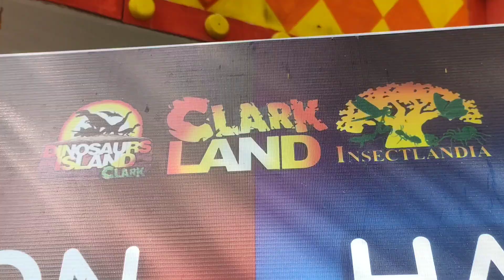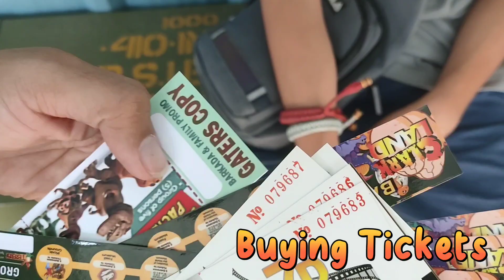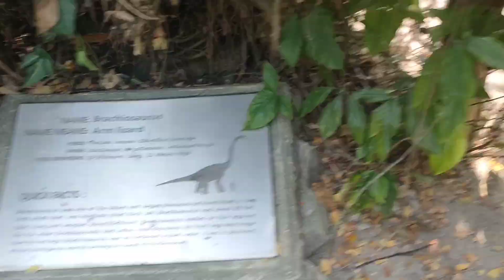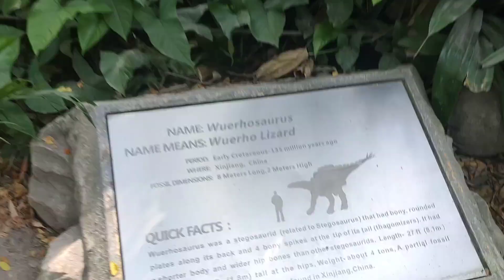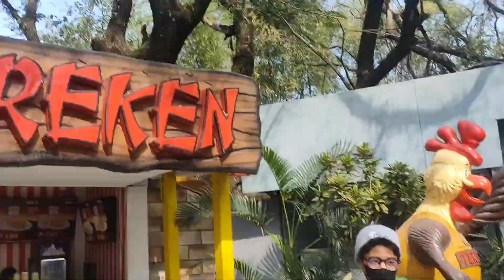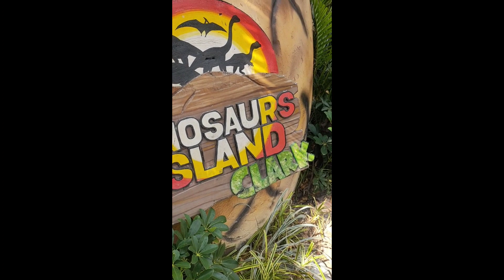Nayoami 9th Birthday Celebration @ Dinosaur Island Clark Pampanga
Dinosaur Island